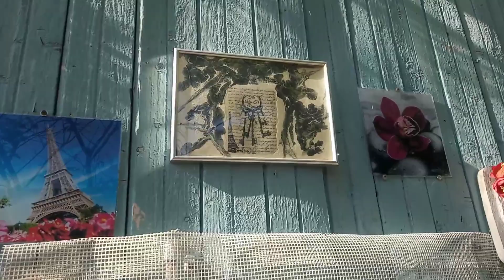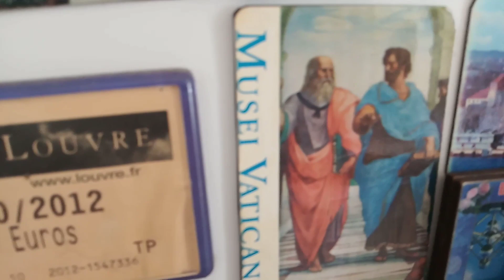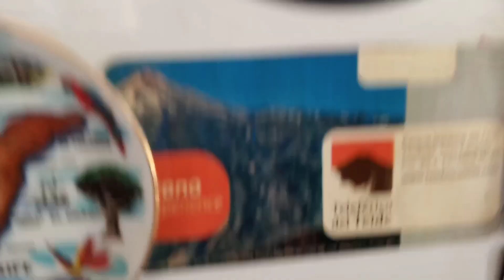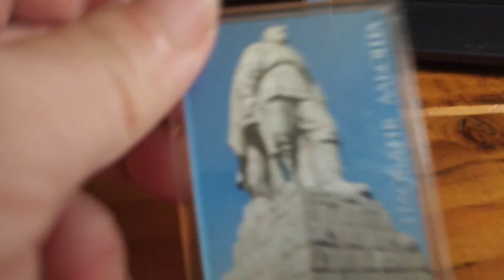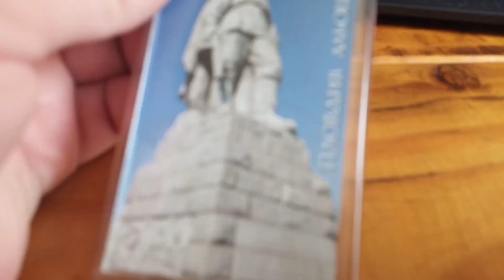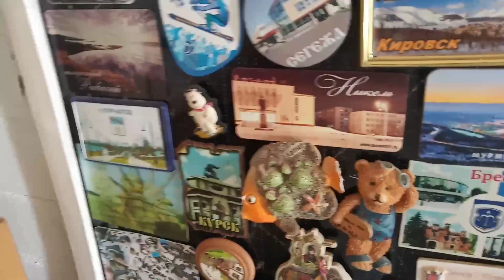Новые украшения.Сделайте себе памятный магнит.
Лето.Крым
Если хотите пожертвовать на развитие канала: